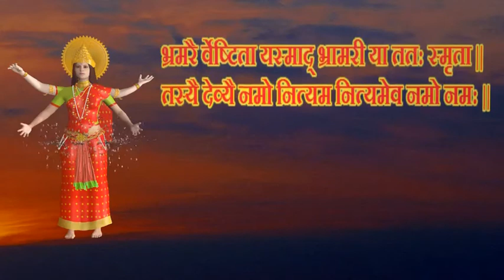bhramaridevi kills arunasur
This is the story from devi bhagavat purana. Arunasur was a mighty demon. He has got a boon from brahmaji. He captured so many devas and no body could kill him. even god shiva could not kill him. H  was killed by honey bees sent by bhramaridevi